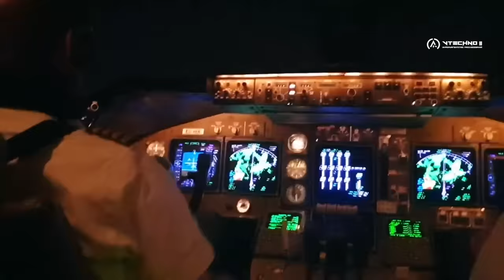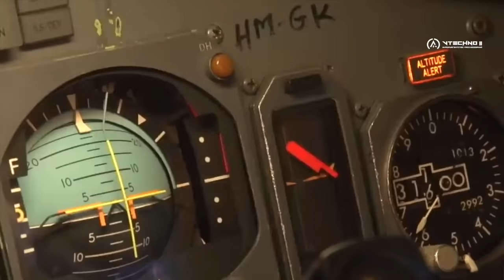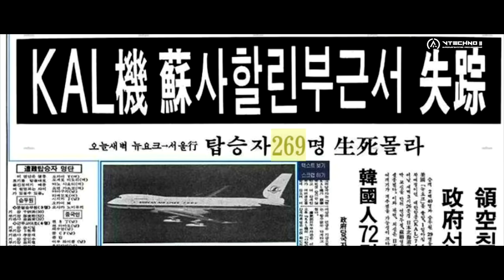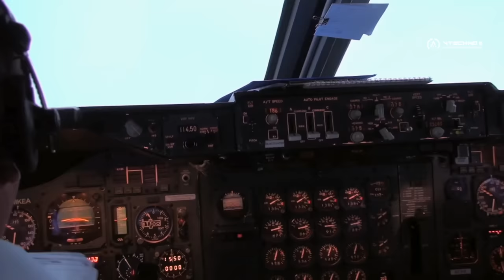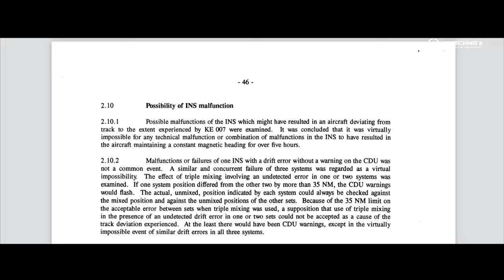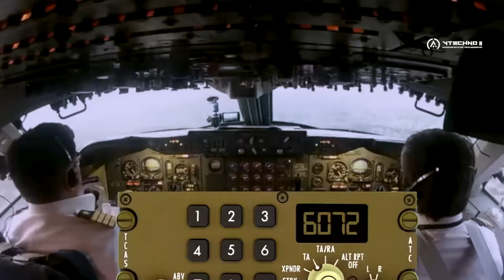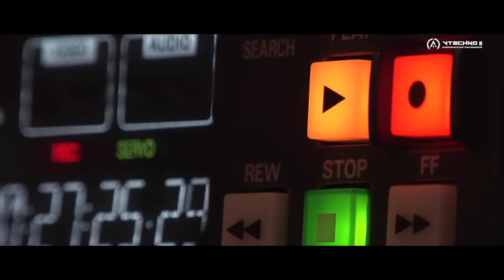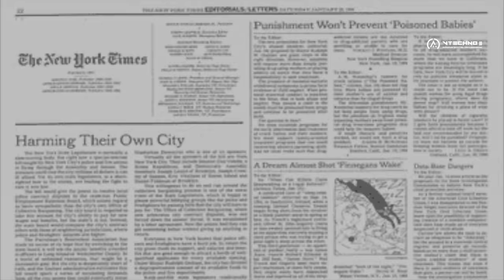КАК СБИЛИ КОРЕЙСКИЙ БОИНГ-747 - КАК ЭТО БЫЛО НА САМОМ ДЕЛЕ